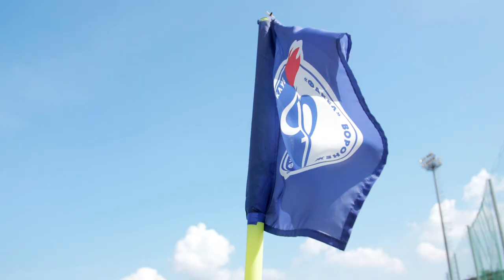«Факел»-2021/2022. Подготовка к матчу с «Ротором»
Готовимся к матчу 7-го тура Олимп-Первенства ФНЛ